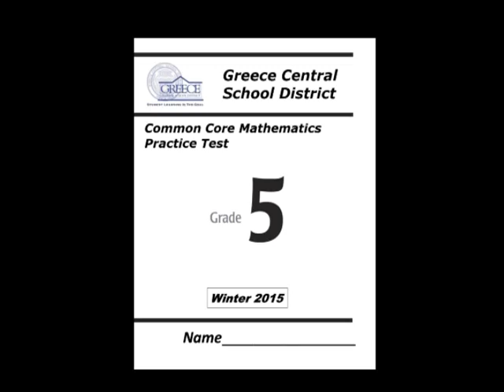PLC Math Pinebrook March2 Edit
5th grade math teachers at Pinebrook Elementary School meet in their professional learning community to discuss a formative assessment and how they can use the data to inform their instruction.